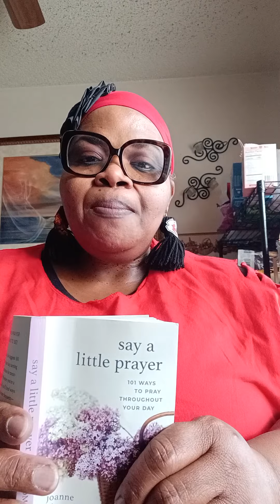#31 of 101 ways to pray.